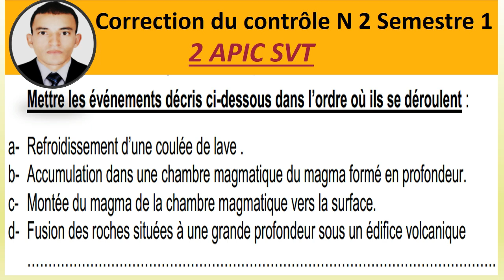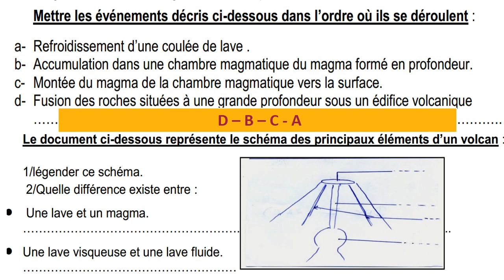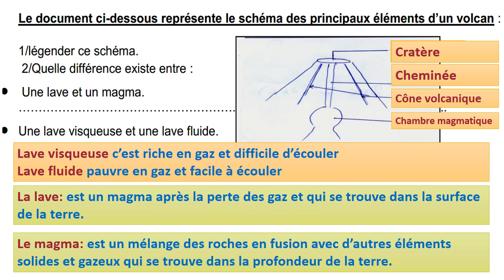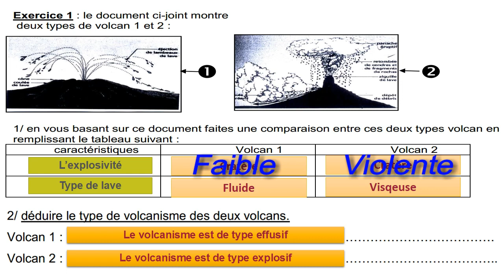تصحيح الفرض المحروس الثاني من السنة الثانية إعدادي مسلك دولي علوم الحياة والأرض نموذج 2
تصحيح الفرض المحروس الثاني
علوم الحياة والأرض
الجزء الاول
تصحيح
Mohammed lfilali
lfilali Mohammed
partagez